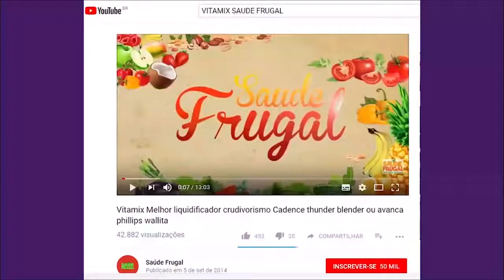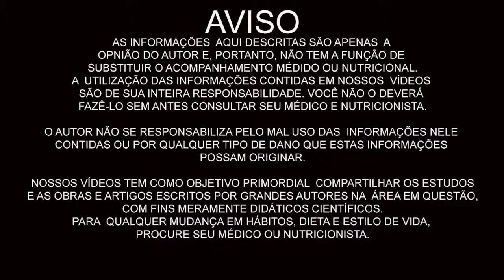DIETA VEGANA NOS ESTADOS UNIDOS E VIAGENS VLOG RECEITAS NA CALIFORNIA